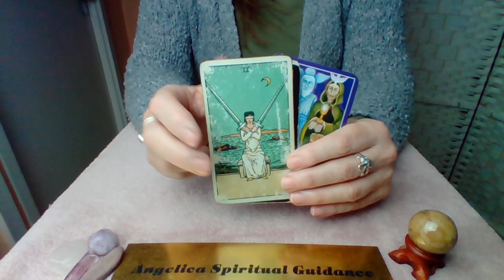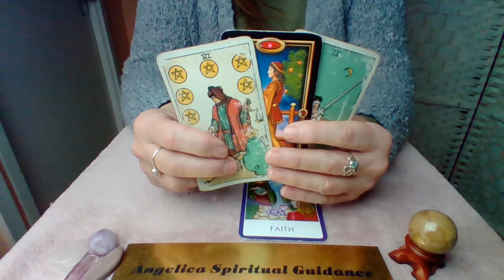Leo 1 Minute Guidance - Decision Time !